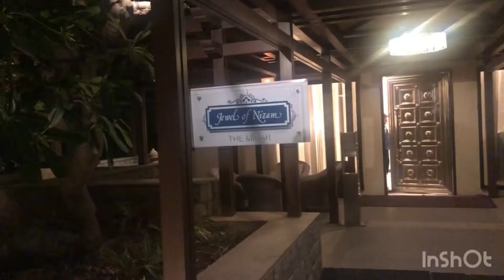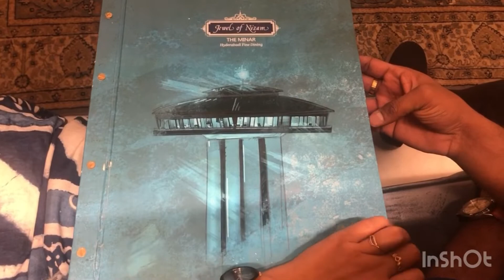Jewel of Nizam|The Minar|Golconda resorts|night view|best restaurant hyd|Gandipet|authentic hyd food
Hello You😊
This video is all about The Minar Jewel of Nizam which is located in Golconda resorts,Gandipet,Hyderabad.
This minar is also known as the fifth minar of Hyderabad. I hope all your doubhts will be cleared in this video.
Take care have a good day.